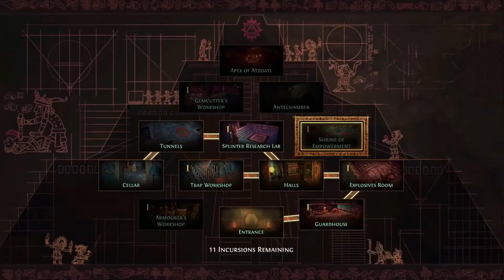MMO Weekly News Recap #87 | Warframe Fortuna, Guild Wars 2 and More!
We know Warframe's Fortuna is out this week, but what else is new in the MMO World?